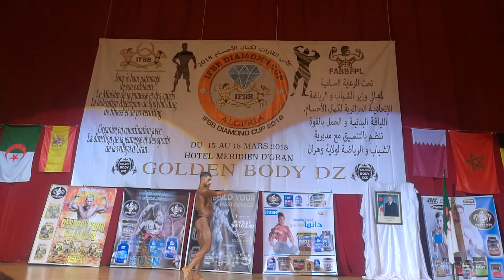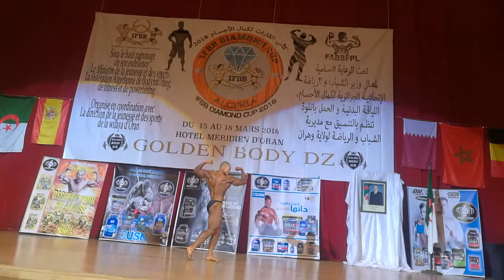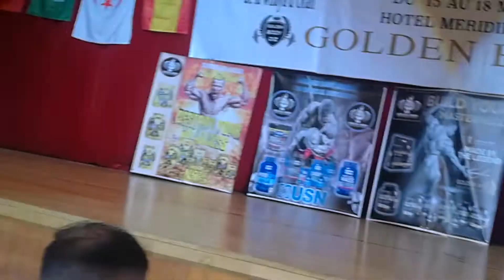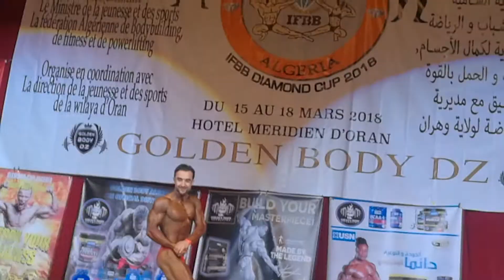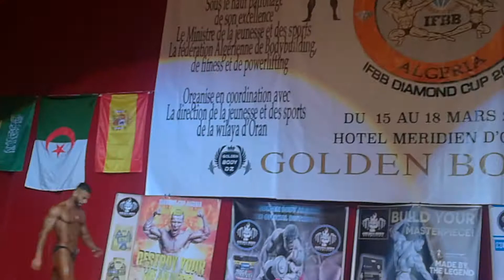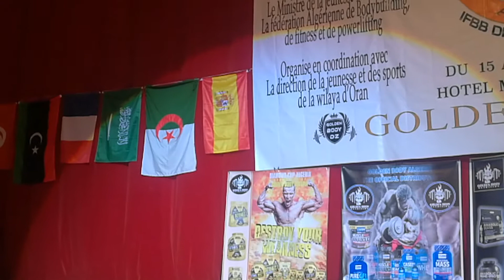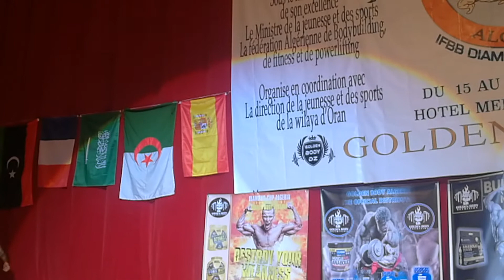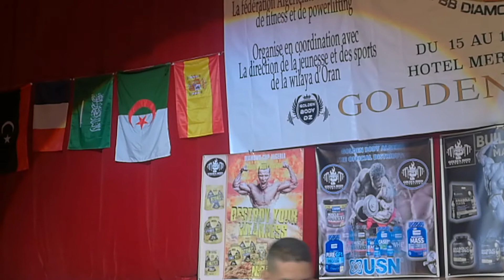BODY CLASSIQUE CUP DIAMOND IFBB ALGERIE 2018